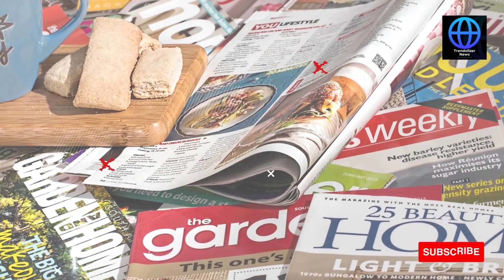The 10 richest people in the world | Trendolizer News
Follow us for daily trending news updates.

Video Topic:
1- The 10 richest people in the world
2- Trendolizer News
3- Trending News at Trendolizer